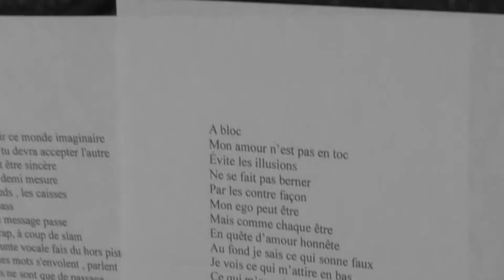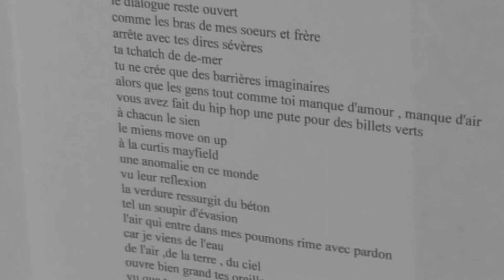SINNKAYA Live à Ponta 2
Embarquez  pour des lyrics réalistes, des  punchlines et du flow à tire-l'arigot...  l 'artiste brut de décoffrage, n'hésite pas à clamer le fond de sa pensée sans prendre de gant et dans une  poésie indiscutable. Accompagné par MEQUI à la gratte.

Tournage: Philippe Jaffrès, Bertrand Gloria
Montage: Bertrand Gloria